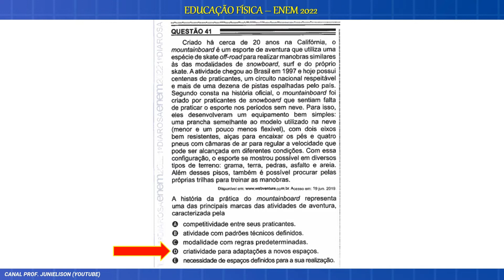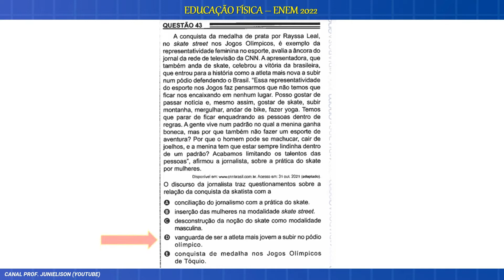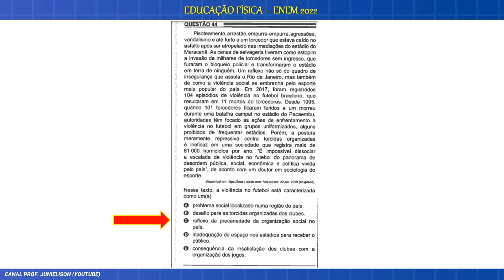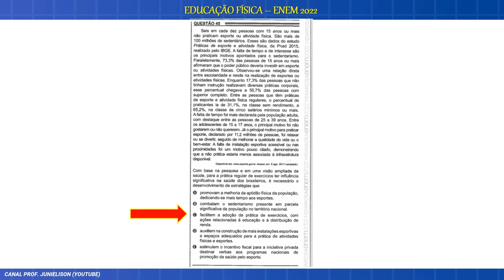Questões de Educação Física no ENEM 2022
Prova rosa (1º dia do ENEM 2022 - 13 nov. 2022)
💟 DEIXE SUA CONTRUBUIÇÃO AO CANAL:

✅ Não esqueça de clicar no "Gostei" 👍 neste vídeo aqui no YouTube
✅ Deixe seu comentário com dicas, dúvidas...
📣 OUTRAS FORMAS DE ME ENCONTRAR E CONTATAR:
✅ SOBRE MIM E O CANAL:

Este canal é organizado pelo prof. Junielison Correia e se dedica a contribuir com diversas temáticas do conhecimento de Educação Física:

* Licenciado e bacharel em Educação Física Pela Universidade Estadual Vale do Acaraú.

* CREF: CE - 006738

* Mestrando em Educação Física pela Universidade Federal do Ceará (UFC)